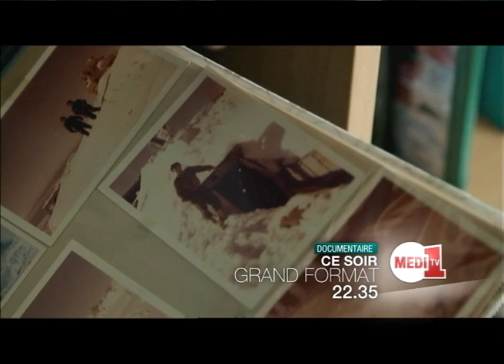'La guerre secrète du Mossad' ce soir dans 'Grand Format' à 22h35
Le Mossad est l'un des services secrets les plus redoutés de la planète. Depuis 40 ans, ses commandos d'élite traquent les « ennemis d'Israël ». Violant les lois internationales, le service de renseignement israélien s'est spécialisé dans l'élimination physique des leaders palestiniens soupçonnés de terrorisme.
Dans le documentaire, plusieurs agents du Mossad racontent de l'intérieur ces opérations.